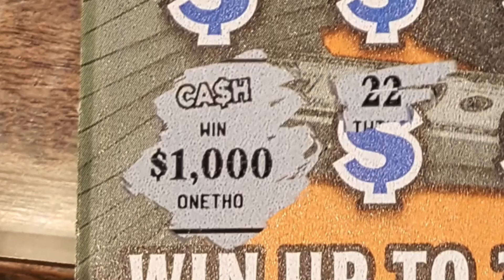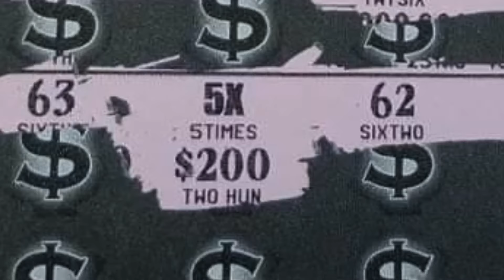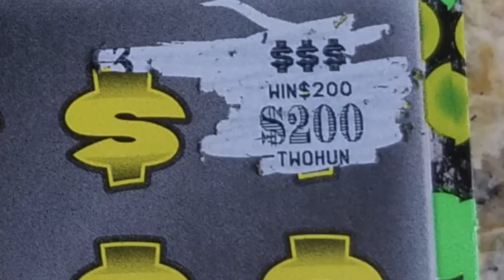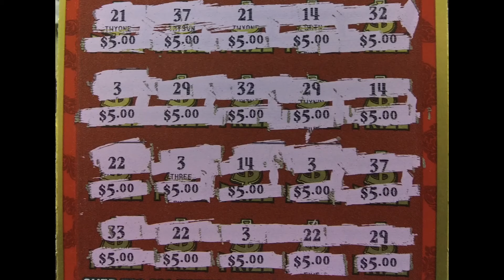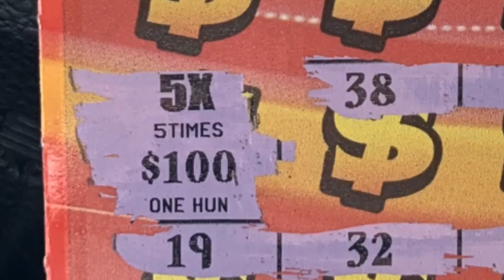💥CLAIMER💥HUGE 200X WIN💥🍀THESE WERE PICTURES THAT WAS SENT IN AND A FEW OF MINE! Enjoy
So this is a few huge wins and $500 wins compiled into 1 video hope you all enjoy today’s video!